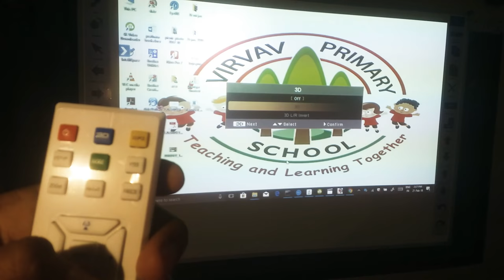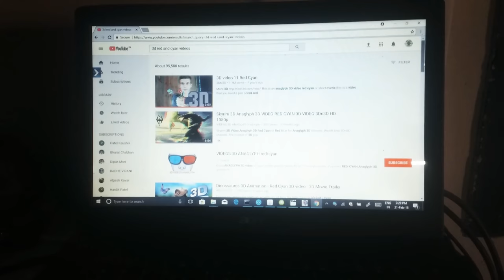How to use 3d video in Gyankunj projector || Gyankunj activity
આ પ્રવૃત્તિ દરેક જ્ઞાનકુંજ મા ઉપયોગ થઇ શકે.
બાળકો ને ખુબ જ આનંદ થાય છે.
સરળ અને સર્જનાત્મક કાર્ય છે.

3D ચશ્માં ઓનલાઈન મગાવા માટેની લીંક ,
આ એપ્લીકેશન ડાઉનલોડ કરી ને ઓનલાઈન પૅમેટ કરી તમારા ઘર કે સ્કૂલ ના એડ્રેસ પર પોસ્ટ દ્વારા પહોચશે. આ એપ્લીકેશન પર 1 મહિના ની અંદર પાસૅલ આપના એડ્રેસ પર પહોંચી જશે.

અને
Tronics India (દિલ્લી)
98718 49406 પર સંપર્ક કરી ઓનલાઈન પૅમેટ કરીને પણ તમારા ઘર કે સ્કૂલ સુધી પહોંચાડી શકો છો.

વધુ માહિતી માટે તમે કોમેન્ટ બોક્સમાં પ્રશ્નો પુછી શકો છો  તેમજ આ પ્રવૃત્તિ કેવી લાગી તે પણ જણાવી શકો છો.

3D Videos link